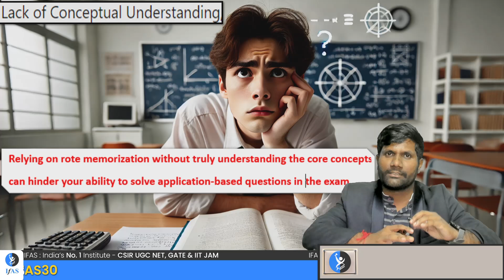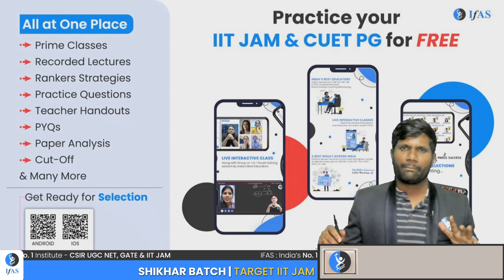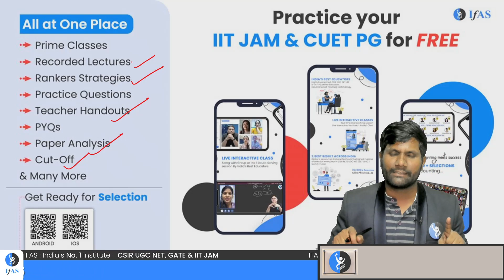IIT JAM Mathematics Topper Strategy 2025 | 3 Mistakes to Avoid in IIT JAM Maths Preparation 2025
In this video, we discuss the IIT JAM Mathematics Topper Strategy 2025 to help you excel in the exam. Learn the secrets behind the success of top rankers and avoid the mistakes to avoid in IIT JAM mathematics preparation 2025 that can hinder your progress. We share the best practices and techniques used by toppers, along with the IIT JAM maths topper strategy 2025 to maximize your score.

Understanding the mistakes to avoid in IIT JAM maths preparation 2025 is crucial for effective preparation. Follow the IIT JAM math topper strategy 2025 and make sure you steer clear of common pitfalls. This video will guide you on how to structure your study plan, prioritize topics, and enhance your problem-solving skills.

Dear Aspirants,
To get detailed free counselling session, you can fill the form 👉:

Points Covered in this video:
00:00:00 IIT JAM Mathematics Topper Strategy 2025 Introduction
00:01:26 1st Mistake to avoid in IIT JAM Maths Preparation 2025
00:02:13 2nd Mistake to avoid in IIT JAM Math Preparation 2025
00:04:14 3rd Mistake to avoid in IIT JAM Mathematics Preparation 2025
00:05:36 FREE Practice for IIT JAM Mathematics 2025 Preparation

iit jam mathematics topper strategy 2025
iit jam maths topper strategy 2025
mistakes to avoid in iit jam mathematics preparation 2025
mistakes to avoid in iit jam maths preparation 2025
iit jam math topper strategy 2025
mistakes to avoid in iit jam math preparation 2025